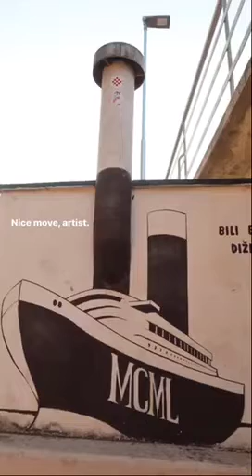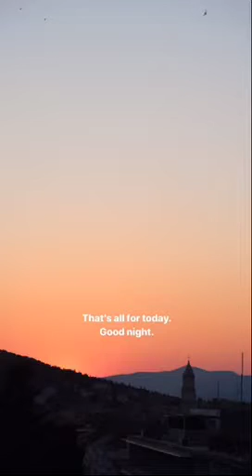Isolation Day 21 in Split, Croatia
Driving around Europe in our custom built 4x4 Sprinter van.